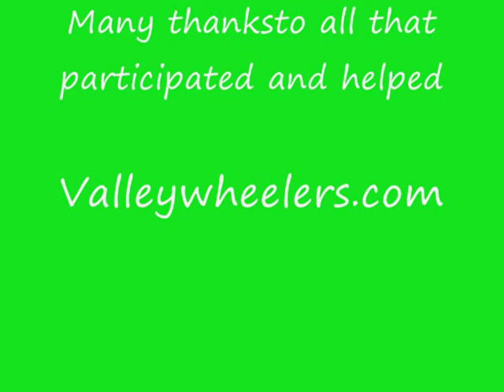Mick Dineen Cycle 2013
One Day Cycle, Cycle, Mick Dineen, Ballingeary, Beal Áthan Ghaorthaidh, Valleywheelers c c, Sportiff